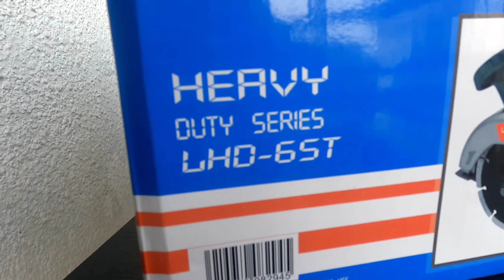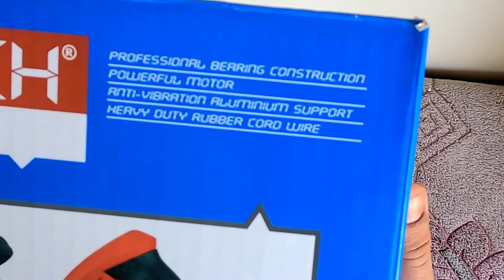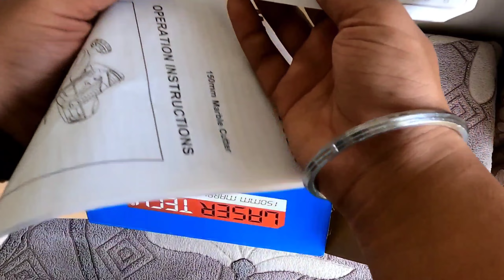LASER TECH CM6 (6"inch) marble cutter machine Unboxing. (Full Review)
TOUCH POWER VLOGS (Mayur Ramina)

Hello Guys,
In this video. I am Unboxing Laser tech 6"inch marble cutter machine.

Marble cutter machine

Jigsaw machine

chain saw machine

Specifications of the Machine:
Voltage-220-230V
Walt-1700W
150mm × 6"inch
No Load speed-9000RPM
Frequency rate-50HZ
Weight-2kg around
wire-1.5mm(2Core)
6 Month Warranty

Your Question?:
which cutter machine is best for cutting block?
India's best marble cutter machine?
How to use marble cutter machine?
which Cutter machine is best for Carpenter?
Best 6"inch marble cutter machine?
Best degree Cutting machine?
which Brand is best for Marble cutter?
How to repair marble cutter?
Marble Cutter Armecture?
Best Power tools item?
4"inch Marble cutter machine full Review?
Marble cutter damo?
Marble Cutter accessories?
Power tools and Accessories?